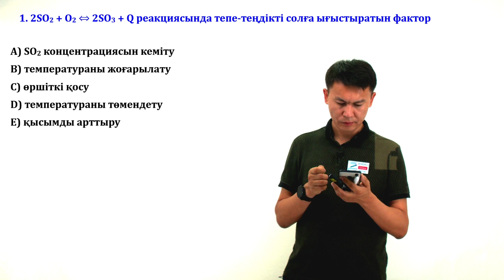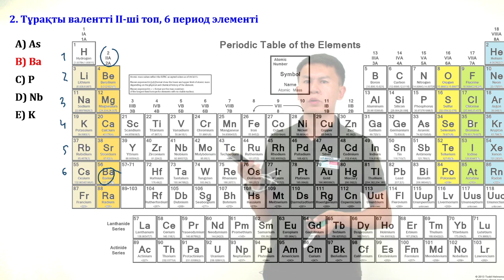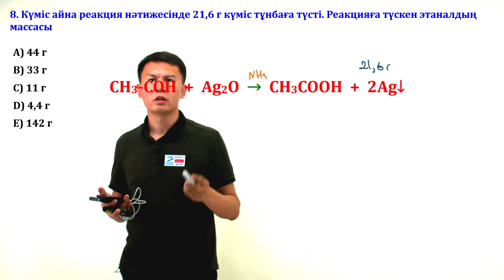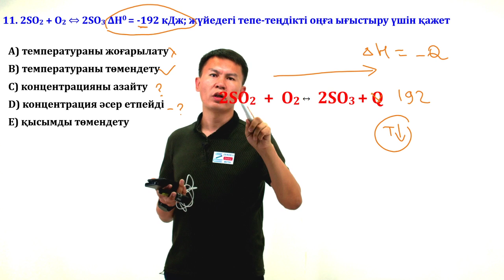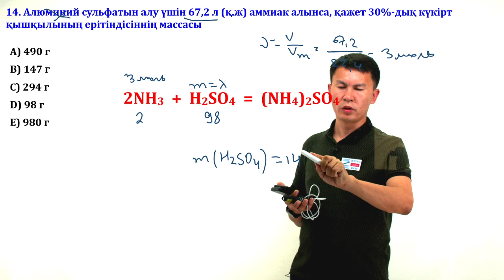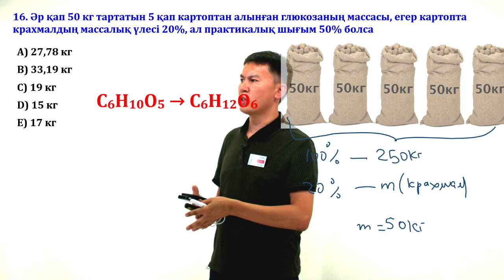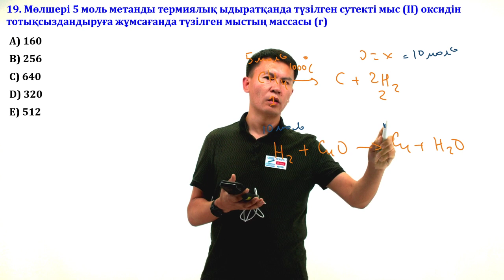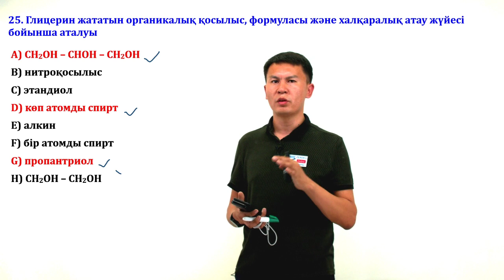23.06.2020. ҰБТ. Нұсқа талдау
Бұл эфирде 23 маусым күнгі ҰБТ-да келген тест тапсырмаларының талдауы қарастырылады.

Құрметті оқушылар, бұл сұрақтар алдағы күндердегі ҰБТ тапсырмаларында келмеуі әбден мүмкін. себебі тест центр базасы әр күні жаңа сұрақтармен ауыстырылып отырады. Бірақ жалпы биылғы ҰБТ есептерінің формасымен танысып, үйрену үшін осы эфирді ұйымдастырып жатырмын.

Видеода қарастырылатын сұрақтар, бүгінгі күні әлеуметтік желілерде кеңінен таралып жүрген тапсырмалардан алынды.

ҰБТ ға дейін мен қандай да бір қолдан келетін көмегімді жасай аламын, бірақ, нағыз ҰБТ күні өз білімдеріңізге сеніп, ешқандай қосымша заттарға, телефон, шпор сенбей өз күштеріңізбен, білімдеріңізбен тапсыруға шақырамын!!!

Сіздер өз білімдеріңізге сенбесеңіздер, ертеңгі үлкен өмірде сіздердің білімдеріңізге басқа біреудің сенуі мүмкін емес. Сізге көмектесетін тек сіздің біліміңіз!!!